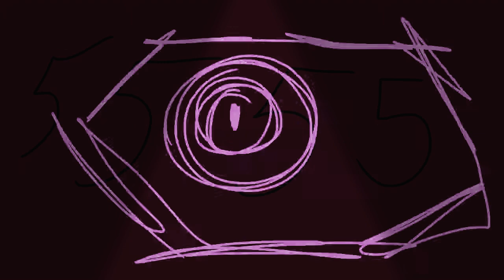TTTE TTOTM10 Intro